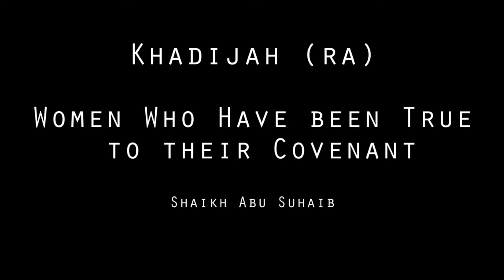Sa'd Ibn Muadh (RA) -- Sh. Abu Suhaib